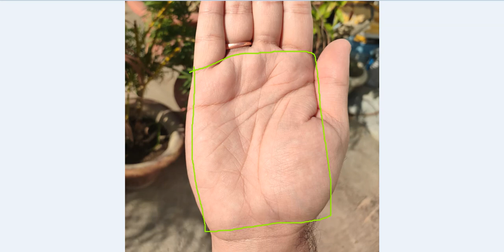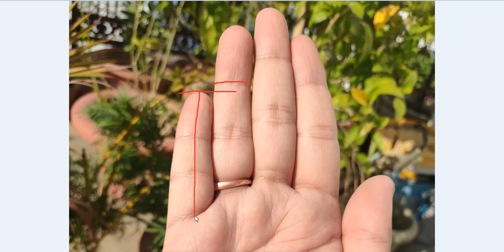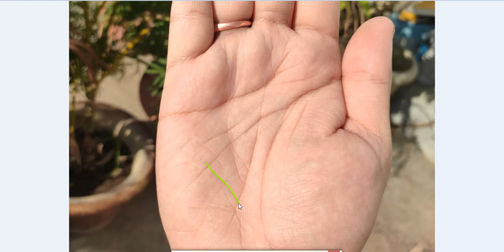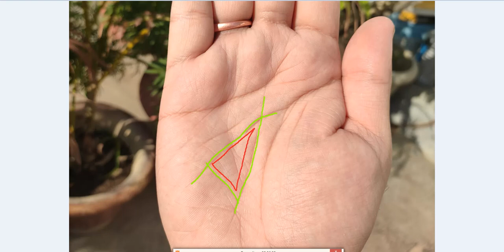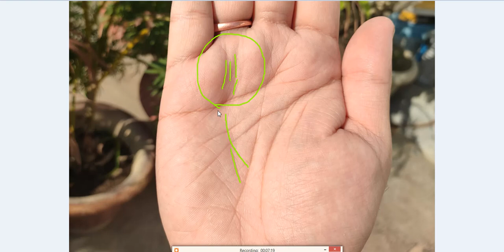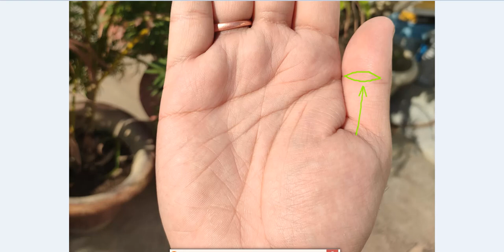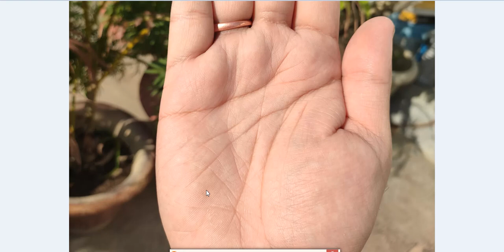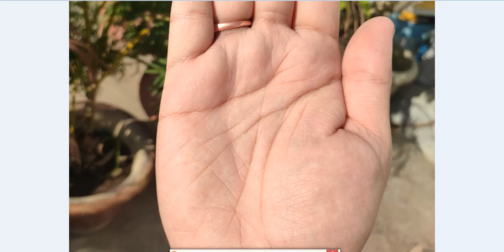Indian Palmistry Symbols - The Yav sign and Success